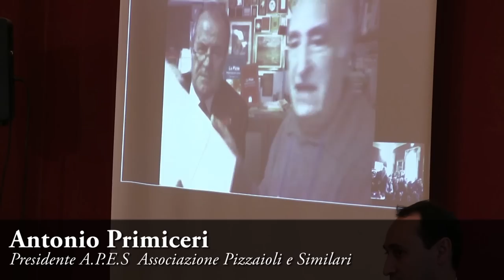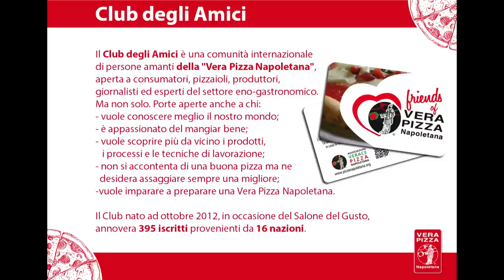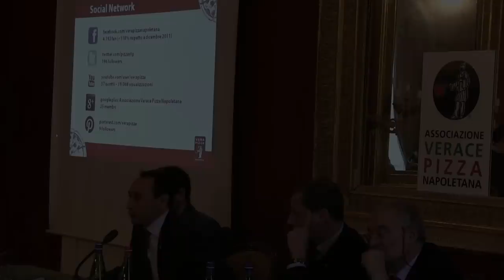AVPN - Convention annuale gennaio dell'associazione 2013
La Convention annuale dell'Associazione Verace Pizza Napoletana.

Si è tenuta oggi la Convention Annuale dell'Associazione Verace Pizza Napoletana, un importante momento di incontro e confronto per l'organizzazione che da 29 anni promuove e tutela la celebre pietanza partenopea nel mondo.

La convention è il primo tra gli eventi dell'AVPN che si svolgeranno nel corso del 2013 e che anticipano le iniziative in cantiere per festeggiare il prossimo anno i trent'anni dell'associazione fondata e presieduta da Antonio Pace. Alla giornata di lavori hanno preso parte i soci e i partner, nonché gli operatori del settore, ed è stata seguita anche via Skype dagli affiliati e delegati presenti in Giappone, Stati Uniti, Brasile e Australia.

È stato firmato il protocollo d'intesa per la costituzione della Federazione delle Associazioni della Pizza, un nuovo coordinamento di tutte le organizzazioni che tutelano le tante varietà di Pizze delle diverse regioni italiane. Soggetti promotori: l'Associazione Verace Pizza Napoletana presieduta da Antonio Pace e l'Associazione dei Pizzaioli e Similari presieduta da Antonio Primiceri.

Molte le attività e le iniziative lanciate per il 2013 dal direttore dell'AVPN Stefano Auricchio, tra cui la partecipazione ad eventi in tutto il mondo. La Pizza Napoletana raggiungerà Las Vegas a marzo, il Giappone e il Canada a maggio, Taiwan a giugno, il Brasile a luglio, il Regno Unito e la Germania ad agosto, l'Australia a settembre. Tra i progetti spicca anche la ricerca scientifica affidata al Prof. Vincenzo Fogliano della Facoltà di Agraria dell'Università Federico II di Napoli, sulla digeribilità degli impasti realizzati con diversi tipi di farine. In programma per i prossimi mesi anche la realizzazione di un libro sulla pizza, dal titolo Farina, acqua, lievito, sale, passione, scritto dall'AVPN ed edito da Malvarosa.

Appuntamento particolarmente atteso della Convention è stato lo Speaker Corner dedicato a Comunicare la pizza: giornalisti e blogger del settore a confronto, moderato da Massimo Di Porzio, Vice Presidente AVPN. Sono intervenuti Rosaria Castaldo, Laura Gambacorta, Monica Piscitelli, Davide Ricciardiello, Vincenzo Pagano e Antonella Orsini.

La giornata si è conclusa con la Premiazione dei decani della Vera Pizza Napoletana, sette grandi Maestri e artigiani che hanno dedicato la loro vita alla pizza napoletana distinguendosi per la lunga e gloriosa carriera. Premiati Lello Surace (Mattozzi Piazza Carità), Vincenzo Capasso (Capasso a Porta San Gennaro), Salvatore Grasso (Gorizia), Giuseppe Leone (Trianon), Piccolo Addis Abeba (Marino), Enrico Vuolo (Pizzeria Vuolo), Luigi Condurro (Da Michele).